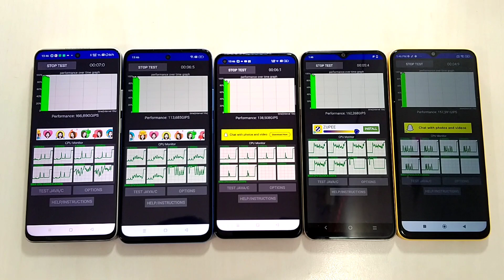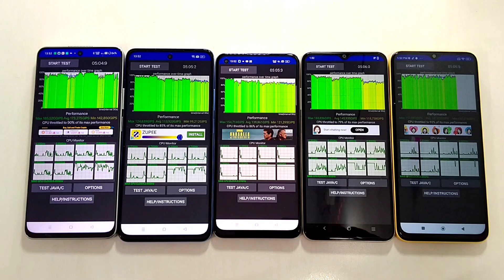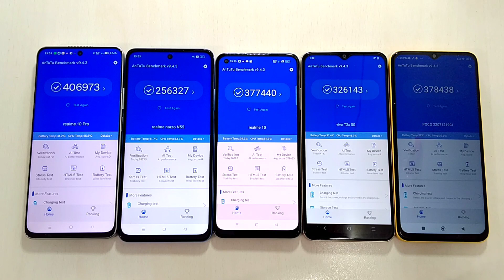Vivo T2x Vs Realme 10 Vs Realme 10 Pro Vs Narzo N55 Vs Poco M5 CPU Throttling & Antutu Benchmark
Vivo T2x Vs Realme 10 Vs Realme 10 Pro Vs Narzo N55 Vs Poco M5 CPU Throttling & Antutu Benchmark | Atul Tech Bazaar

My Stuff
Chair - Cell Bell Tauras Lite C100

Vivo T2x Vs Narzo N55 vs Realme 10 vs 10
Realme 11
Atul Tech
Vivo T2x Vs Realme 10 speed test
Realme 10 vs Vivo T2x
Dimensity 6020 vs Helio G99
Helio G99 vs Dimensity 6020
Vivo T2x 5G Problems
Vivo T2x tips & Tricks
Vivo T2x Charging Test
5g mobile under 15k
Vivo cheapest 5g mobile
5g mobile under 12k
best 5g mobile
Vivo T2x Heating Test
Vivo T2x Update
FuntouchOS 13 Features
FuntouchOS 13 Update
FuntouchOS 14 Update
FuntouchOS 14 Features
Vivo T2x Vs Realme 10
Vivo T2x Vs Realme 9i 5g
Vivo T2x Vs Realme C55
Vivo T2x Vs Narzo N55
Vivo T2x Vs Moto G52